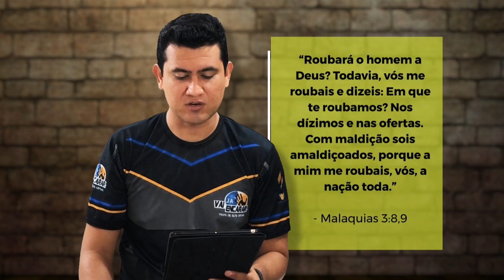Série BíbliaResponde #13 (Fidelidade)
Deus é o mantenedor e criador do universo. De suas mãos recebemos todas as provisões para nossa sobrevivência material. Em seu amor Ele nos fez administradores de suas riquezas. Parte de nossa renda deveria ser devolvida para Sua obra a fim de que a pregação do evangelho fosse mantida. Porém, muitos equívocos existem em relação às motivações e a obrigação dos dízimos e ofertas. Neste estudo analisaremos o que a Bíblia fala sobre nossa fidelidade em relação aos bens que Deus nos confiou.
Após assistir ao vídeo, você pode responder ao questionário sobre o conteúdo apresentado. Se você tirar a média 7 (ou mais) em todos os questionários, você terá direito a receber um certificado de conclusão do curso.

Sobre a série Bíblia Responde:
A Série BíbliaResponde é composta por 18 estudos, os quais objetivam apresentar de forma clara, dinâmica e objetiva as principais doutrinas bíblicas. Para ter acesso a todo o conteúdo, assim como, auxílio de professores devidamente capacitados, entre em nosso site (bibliaresponde.faama.edu.br) ou nos envie um email .
Teremos o maior prazer de te acompanhar nesta jornada de descobertas que mudarão sua vida para sempre!